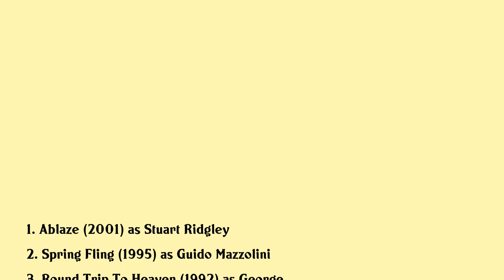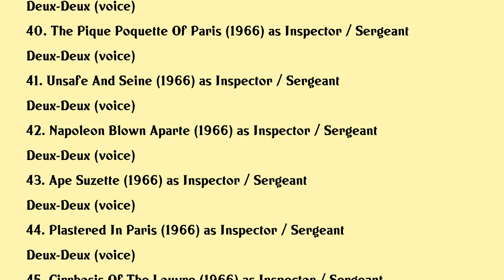Pat Harrington, Jr. Movies list Pat Harrington, Jr.| Filmography of Pat Harrington, Jr.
Pat Harrington, Jr. Full Movies List Filmography of Pat Harrington, Jr.

Latest movies of Pat Harrington, Jr. are:

1. Ablaze
2. Spring Fling
3. Round Trip To Heaven
4. A Garfield Christmas Special
5. Between Two Brothers
6. The Healers
7. The Affair
8. Savage
9. The Computer Wore Tennis Shoes
10. Pierre And Cottage Cheese
11. French Freud
12. Carte Blanched
13. 2000 Years Later
14. Les Miserobots
15. La Feets Defeat
16. Le Ball And Chain Gang
17. Transylvania Mania
18. Bear De Guerre
19. London Derriere
20. Le Great Dane Robbery

Complete list of movies acted by Pat Harrington, Jr. are in this video.

Please Comment down your favorite movie of Pat Harrington, Jr.